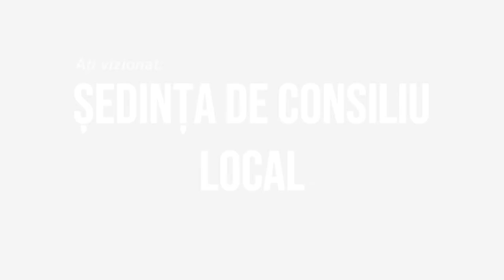LA BALCANI Sedinta Consiliului Local din 28 martie FILMARE EXCLUSIV TV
LA BALCANI, județul Bacău, Ședința Consiliului Local din 28 martie FILMARE EXCLUSIV TV.

Vizionare plăcută !

ROMANIA KEYWORD PRO PLUG-IN:
metaverse,
meta vers,
metavers,
metavers romania,